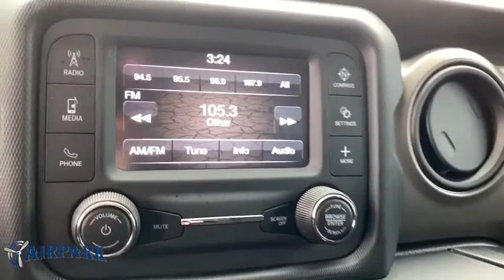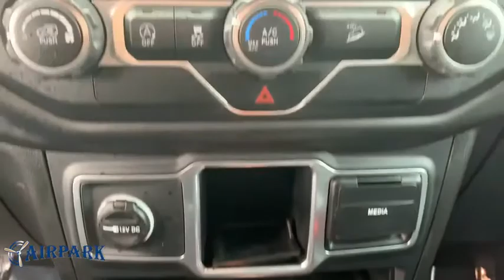2018 Jeep Wrangler Phoenix, Scottsdale, Tempe, Peoria, Mesa, AZ KPK87889A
Black Clearcoat Used 2018 Jeep Wrangler available in Phoenix, Arizona at Airpark Chrysler Dodge Jeep. Servicing the Scottsdale, Tempe, Peoria, Mesa, AZ area.
2018 Jeep Wrangler Unlimited Sport - Stock#: KPK87889A - VIN#: 1C4HJXDNXJW266672

Airpark CDJ
7801 E Frank Lloyd Wright Blvd

ONE OWNER. Clean CARFAX. 4D Sport Utility Unlimited Sport 4WD 2.0L I4 DOHC Automatic Odometer is 3831 miles below market average!brbrbrAwards:br * 2018 KBB.com 10 Most Awarded Brands If you need any additional information please contact us at or visit our or stop by 7801 E Frank Lloyd Wright Blvd. If you're looking to sell your car or truck give us a call!